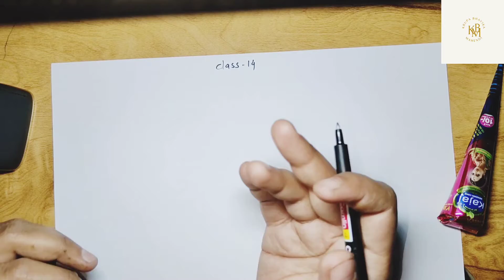Mehndi class 14/ how to fill up mehndi designs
for more tips follow on instagram

hello friends.so I am here with mehndi class . hope you guys learn from here. in this class we are going to learn how to make indian traditional designs.. I give all tricks and tips.. for learning basic you can check my all mehndi class video link is here